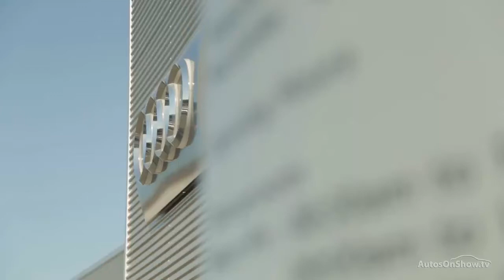AUDI RS3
AUDI RS3 SPORTBACK BLACK